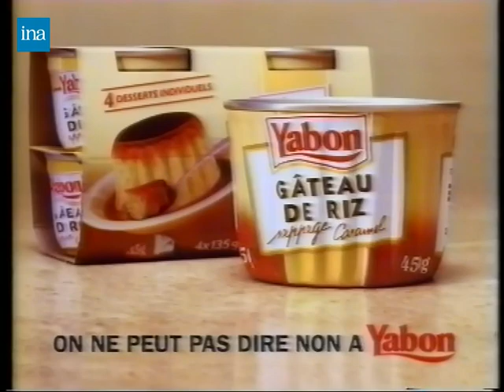YABON GATEAU DE RIZ NAPPAGE CARAMEL 1992 avec thierry redler